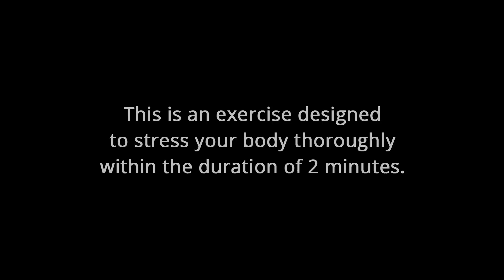Super cardio exercise that will destroy you in 2 minutes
This is an exercise I invented. Or I didn't invent the moves but I got the idea of putting them together. It is a combo of the running man and the worm (with a jump) done for time.

Try it. And yeah, I can't dance for shit and need to practice the moves a lot more.